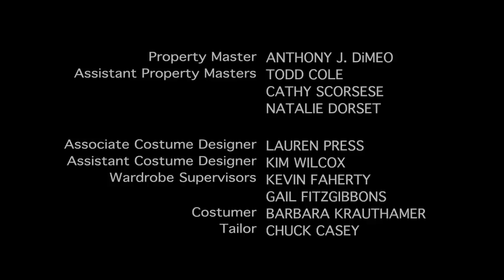The Sopranos: "Full Leather Jacket"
The Sopranos Season 2 Episode 8 "Full Leather Jacket" review.